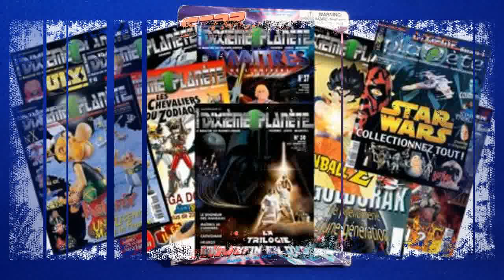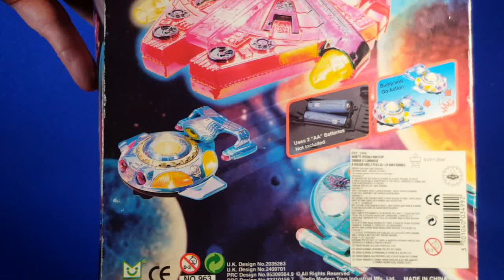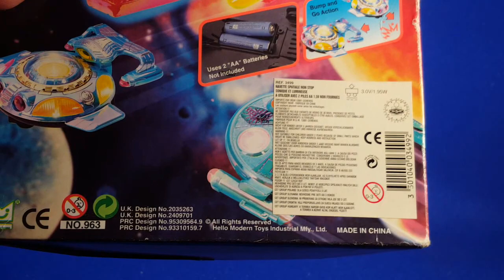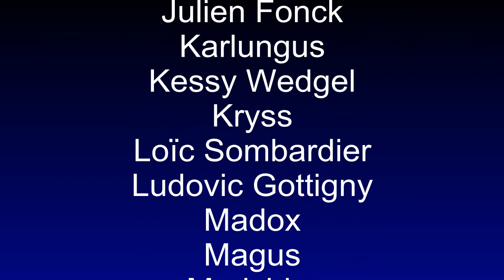Incroyable Faucon Millenium Pirate avec son et lumière (Star Wars + Star Trek)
Il y a des années j'écrivais beaucoup de sujets sur des objets pirates autour de licences connues, comme Star Wars, dans le magazine Dixième Planète.
Aujourd'hui je vous présente un incroyable objet de marque Starking qui détourne les formes du Faucon Millenium, y ajoute un vaisseau Klingon de Star Trek, le tout avec des couleurs criardes, et une fonction son et lumière, en plus d'être motorisé, qui fera fuir n'importe qui !

Pour découvrir le spécialiste des objets improbables et des jouets acidulés de foldingos, TOYKITCH, cliquez ici :

PREPAREZ VOS YEUX ET VOS OREILLES !

Et respectez les gestes barrières.